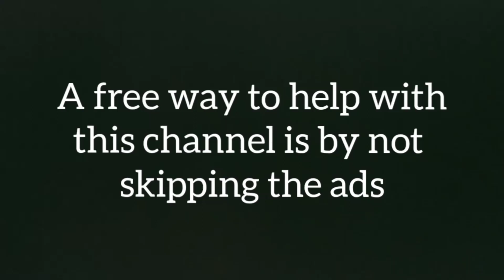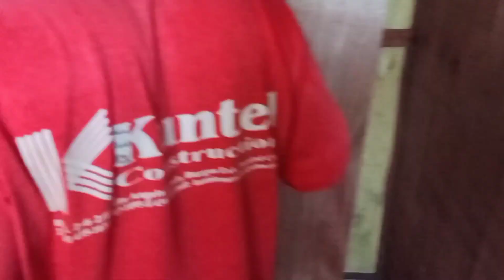Masaya si tatay Gogu sa malambot nyang higaan ll Rene OC